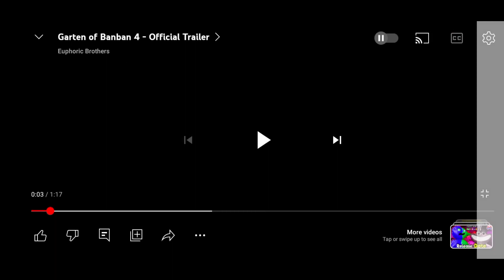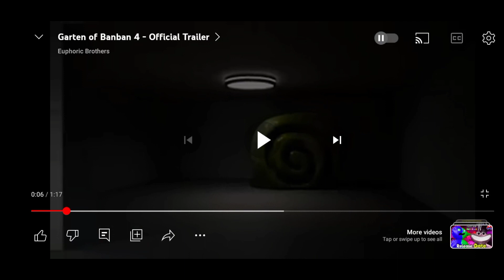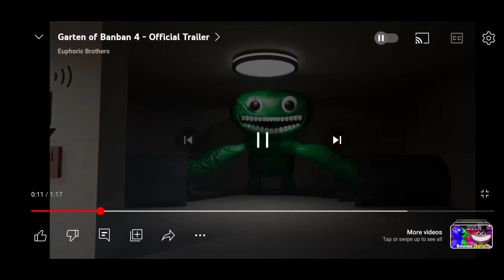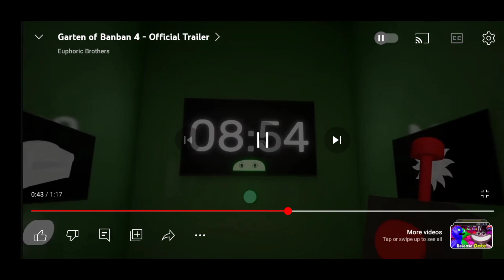Garten Of Banban 4 Trailer Review I GAMINGNATIONAL